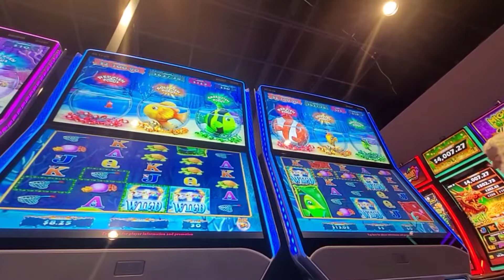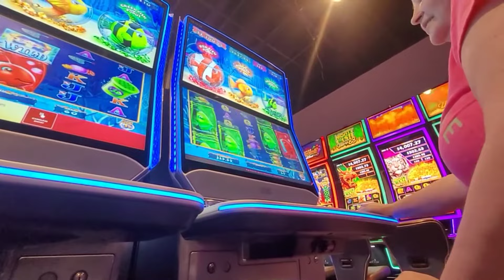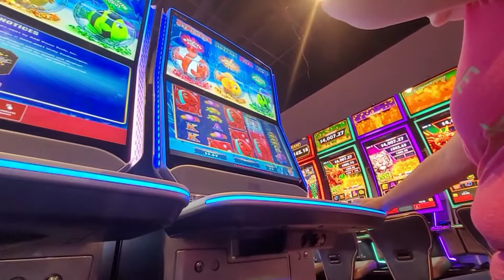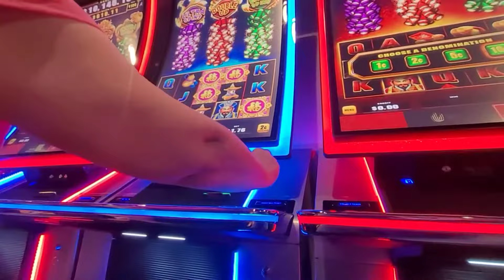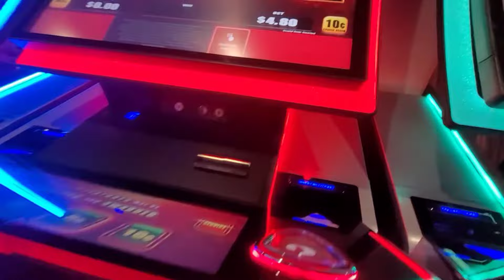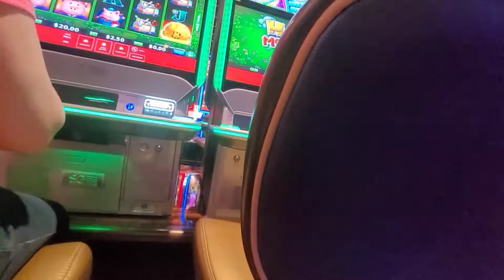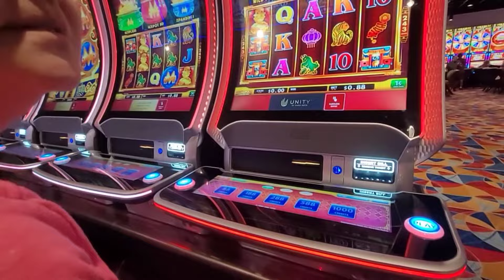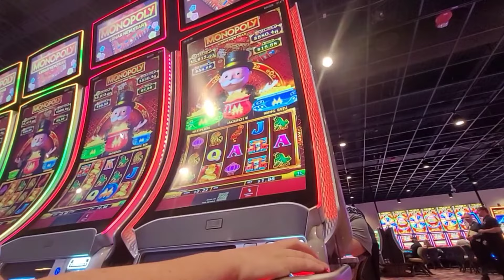🆕️ Grand Opening at Hard Rock Bristol Casino in Virginia + Part 2 on various popular slot machines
And now for part 2
From our trip around the Hard Rock Casino Bristol Virginia
just some of the games in the brand new temporary location, July 2022.

Follow us to see what can be found to play out around the Casino floor.

Monopoly, More Huff and Puff, Lightning Link Heart Throb, Goldfish Deluxe and more

Some of the other games In this series:
Goldfish
fireworks ba zhu zhao fu featuring bonus boost
Mystical Bubble
Willy Wonka Dreamers of Dreams
Huff and More Puff
No trip would be complete without stopping by Fu Dai Lian Lian

They also have Blackjack tables and Craps and more to see, plus great restaurants and other stages.

Try the 5spinmethod or the 20challenge - Special shout out & Thanks to @Professor Slots